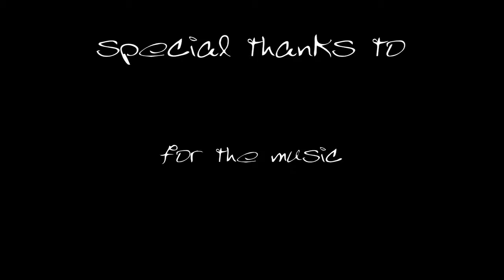BRADLEY MANNING @ SYDNEY MARDI GRAS 2013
100 people joined the Bradley Manning float at Sydney's 2013 Mardi Gras Festival. We had about 40 with Bradley masks, a Wikileaks Ute piloted by 3 Anons... 30 Julian Assanges, a Julia Gillard + Bob Carr, an Uncle Sam and 3 Banksters.

And the crowd roared their support for truth and transparency...